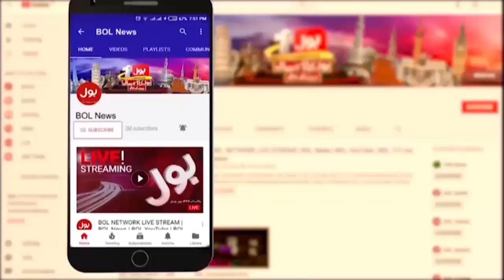PMLN Leader Joins PTI? | Big Deal Before Elections? | Ali Gohar Baloch Statement | Breaking News